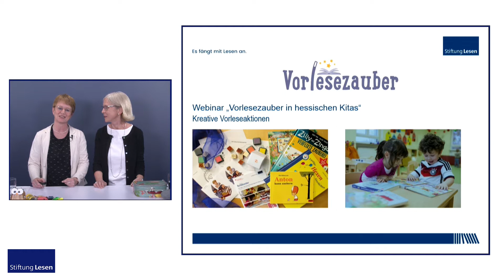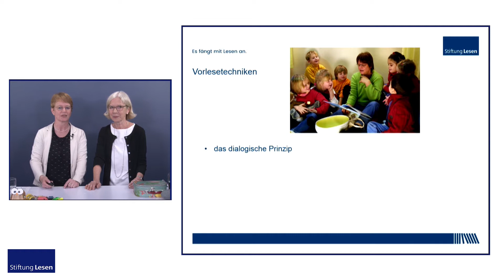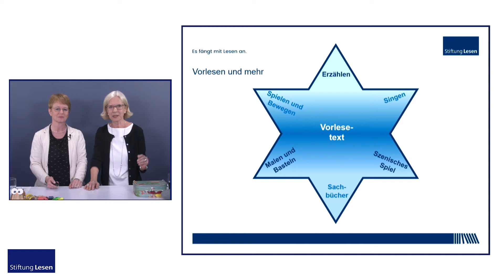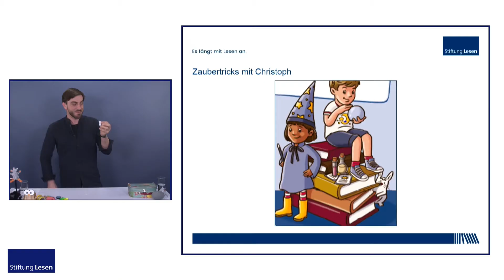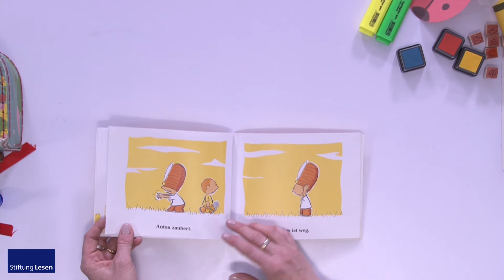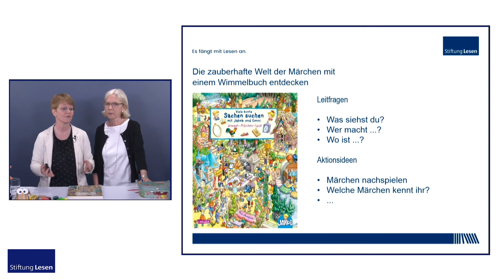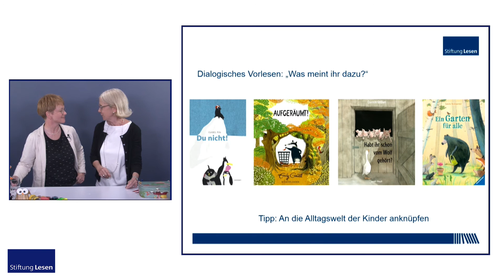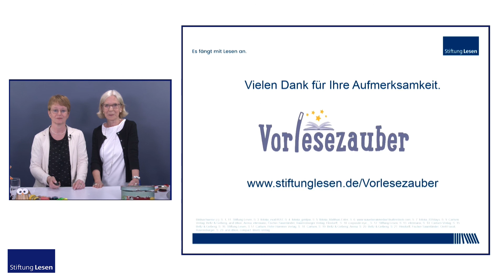Online-Seminar: Vorlesezauber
Hexen, Feen und Magie spielen eine Schlüsselrolle in der kindlichen Entwicklung. Um Alltagsphänomene zu begreifen, bedienen sich zwei- bis fünfjährige Kinder in der Phase des magischen Denkens häufig übernatürlicher Gestalten und fremder Welten.
In diesem Online-Seminar zeigen Sabine Bonewitz und Christine Kranz  von der Stiftung Lesen wie sich das magische Potential von Kinderbüchern nutzen lässt.

Außerdem dabei:
- Medienempfehlungen für Gespräche und gemeinsame Aktionen
- Tipps für den Aufbau und die Umsetzung von Vorlese- und Praxiseinheiten